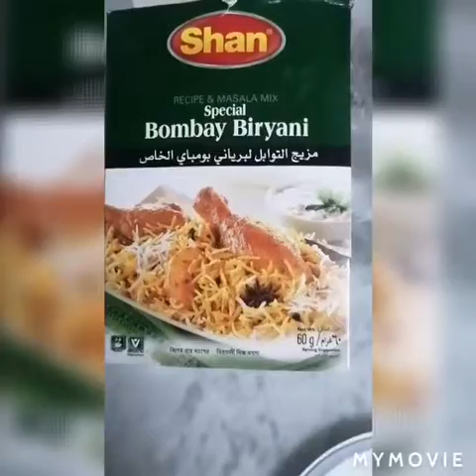Special Chicken Masala Spicy Biryani Recipe | Tasty and Delicious Biryani | Desi Style Biryani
Chicken Biryani recipe Urdu
Chicken Biryani recipe Pakistani style
Chicken Biryani Kesay Banaye
Chicken Biryani Hindi